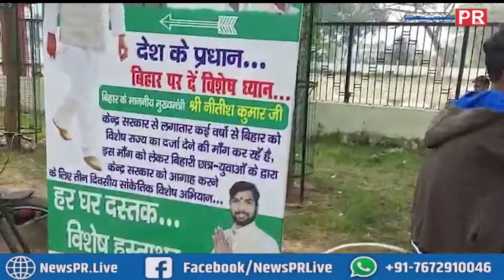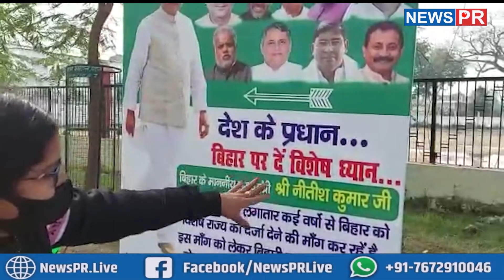JDU ऑफिस से CM हाउस से साइकिल मार्च, देश के प्रधान से है ये मांग... | NEWS PR